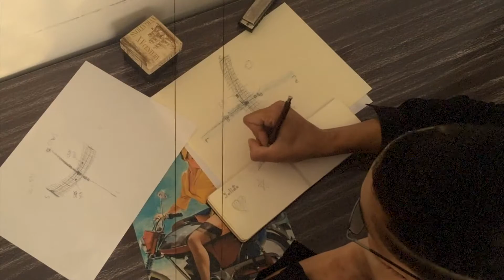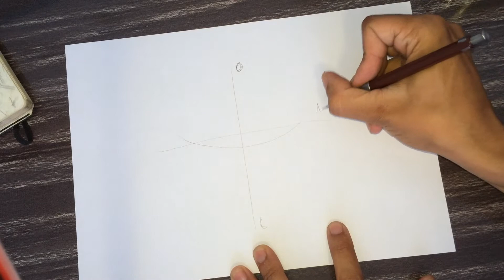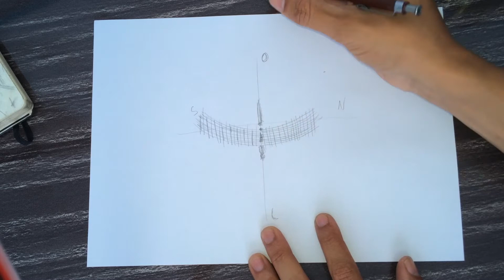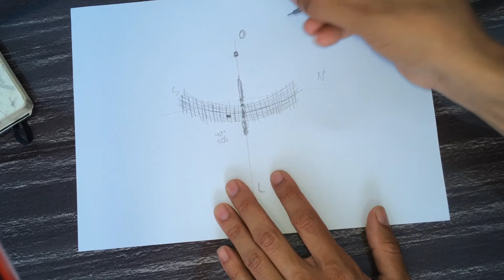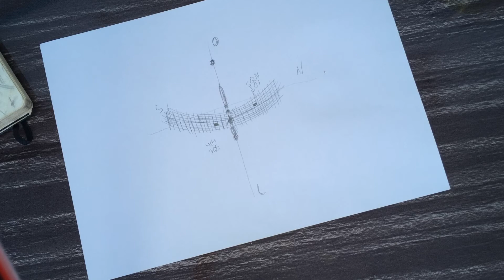Não se Perdendo e Entendendo o Mapa de Brasília - Old Is Cool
Você sabe o que quer dizer cada sigla usadas para identificar os setores, vias e parques de Brasília ?
Sabe ler e entender o mapa de nossa linda cidade moderna ?
Nesse vídeo podemos ter uma pequena noção de como entender o Mapa de Brasília

Principais Siglas:

CCSW – Centro Comercial Sudoeste
CL – Comércio Local
CLN/CLRN – Comércio Local  Norte
CLS – Comércio Local Sul
CLSW – Comércio Local Sudoeste
CRS – Comércio Residencial Sul
EQN – Entrequadra Norte
EQS – Entrequadra Sul
ML – Mansões do Lago
PTP - Praça dos Três Poderes
QELC – Quadras Econômicas Lúcio Costa (Guará)
QI – Quadra Interna (Lago Sul e Norte)
QL – Quadra do Lago (Lago Sul e Norte)
QMSW – Quadra Mista Sudoeste
QRSW – Quadra Residencial Sudoeste
SAAN – Setor de Armazenagem e Abastecimento Norte
SAFN – Setor de Administração Federal Norte
SAFS – Setor de Administração Federal Sul
SAI/SO – Setor de Áreas Isoladas Sudoeste
SAIN – Setor de Áreas Isoladas Norte
SAIS – Setor de Áreas Isoladas Sul
SAM – Setor de Administração Municipal
SAN e SAUN – Setor de Autarquias Norte
SAS e SAUS – Setor de Autarquias Sul
SBN – Setor Bancário Norte
SBS – Setor Bancário Sul
SCEN – Setor de Clubes Esportivos Norte
SCES – Setor de Clubes Esportivos Sul
SCIA – Setor Complementar de Indústria e Abastecimento
SCLRN – Setor Comercial Local Residencial Norte
SCN – Setor Comercial Norte
SCS – Setor Comercial Sul
SCTN – Setor Cultural Norte (Teatro Nacional)
SCTS – Setor Cultural Sul
SDC – Setor de Divulgação Cultural
SDN – Setor de Diversões Norte
SDS – Setor de Diversões Sul
SEDB – Setor Hermida Dom Bosco
SEN – Setor de Embaixadas Norte
SEPN – Setor de Edifícios Públicos Norte
SEPS – Setor de Edifícios Públicos Sul
SES – Setor de Embaixadas Sul
SEUPS – Setor de Edifícios e Utilidades Públicas Sul
SFA – Zona Funcional-Administrativa
SGAN – Setor de Grandes Áreas Norte
SGAS – Setor de Grandes Áreas Sul
SGMN – Setor de Garagens dos Ministérios Norte
SHCSW – Setor de Habitações Coletivas Sudoeste
SHEP – Setor Habitacional Estrada Parque
SHI – Setor Habitacional Samambaia (Não–confirmado)
SHIGS – Setor de Habitações Individuais Geminadas Sul
SHIN – Setor de Habitações Individuais Norte
SHIP – Setor Hípico
SHIS – Setor de Habitações Individuais Sul
SHLN – Setor Hospitalar Local Norte
SHLS – Setor Hospitalar Local Sul
SHLSW – Setor Hospitalar Local Sudoeste
SHMA – Setor Habitacional Jardins Mangueiral
SHN – Setor Hoteleiro Norte
SHS – Setor Hoteleiro Sul
SHTN – Setor de Hotéis e Turismo Norte
SHTo – Setor Habitacional Tororó
SHTQ – Setor Habitacional Taquari
SHTS – Setor de Hotéis e Turismo Sul
SIA – Setor de Indústria e Abastecimento
SIBS – Setor de Indústrias Bernardo Sayão
SIG – Setor de Indústrias Gráficas
SIT – Setor Invernada do Torto
SMAN – Setor de Múltiplas Atividades Norte
SMAS – Setor de Múltiplas Atividades Sul
SMC – Setor Militar Complementar
SMDB – Setor de Mansões Dom Bosco
SMHN – Setor Médico Hospitalar Norte
SMHS – Setor Médico Hospitalar Sul
SMIN – Setor de Mansões Isoladas Norte
SMLN – Setor de Mansões Lago Norte
SMPW – Setor de Mansões Park Way
SMU – Setor Militar Urbano
SO/SOF – Setor de Oficinas (Norte e Sul)
SPLM – Setor Placa da Mercedes (!!!)
SPMN – Setor de Postos e Moteis
SPO – Setor Policial
SPP – Setor Palácio Presidencial
SPVP – Setor de Preservação da Vila Planalto
SQN – Superquadra Norte
SQNW – Superquadra Noroeste
SQS – Superquadra Sul
SQSW – Superquadra Sudoeste
SRPN – Setor de Recreação Pública Norte (Setor Esportivo – Estádio Mané Garrincha)
SRPS – Setor de Recreação Pública Sul (Parque da Cidade Sarah Kubitschek)
SRTVN – Setor de Rádio e Televisão Norte
SRTVS – Setor de Rádio e Televisão Sul